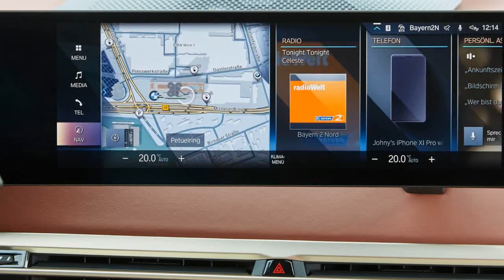2022 BMW iX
BMW iX

A vision is turning into reality, as the BMW Vision iNEXT becomes the BMW iX. With a year still to go before its market launch and the series development phase ongoing, the BMW Group is providing a first look ahead to the future BMW iX. With its completely newly developed, precise and minimalist design, the BMW iX is the first representative of a trailblazing generation of cars poised to redefine the driving experience, the feeling of space inside and the relationship between vehicles and those on board.
The BMW iX, whose market launch will get underway in late 2021, heralds a new age in mobility and focuses on a fresh interpretation of design, sustainability, driving pleasure, versatility and luxury. It is the first model based on a new, modular, scalable toolkit on which the future of the BMW Group will be built. Conceived from the outset for purely electric mobility, the iX sees BMW redefining the successful Sports Activity Vehicle (SAV) concept...